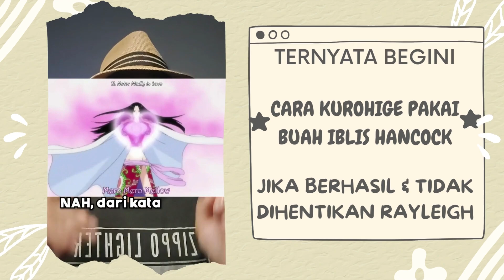CARA KUROHIGE MENGGUNAKAN BUAH IBLIS BOA HANCOCK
TOLONG JANGAN DIKLIK/DITONTON BAGI YANG GA SUKA TEORI SUPER LIAR.
Konten dI Channel ini sering sekali dipadukan dengan teori teori.
Usahakan kalian nonton anime dan movieserta baca manganya ya sehingga bisa diskusi secara terbuka dan menyenangkan.

PADA VIDEO KALI INI KITA akan SERU SERUAN MEMBAHAS MENGENAI  CARA KUROHIGE MENGGUNAKAN BUAH IBLIS BOA HANCOCK.

JIKA KALIAN SUKA MEMBAHAS REACTION DAN MATERI TEORI LIAR SEPUTAR ONEPIECE YANG  BELUM TENTU BENAR, SILAKAN MAMPIR DAN DITONTON YA BUDDY.
KASIH TAU PENDAPAT KALIAN DI KOLOM KOMENTAR YA,

life,luffy,updated,life of,trafalgar law,monkey d. luffy,
should i read the manga,one piece bad art,grand line review,one piece anime bad,one piece bad pacing,bad one piece animation,worst one piece animation,why do anime fans hate the manga,why do anime fans dislike the manga,art style,
op 1063,sop 1063,one piece,full op 1063,tamagon park,spoiler 1063,teori chapter,review op 1063,
eiichiro oda,roronoa zoro,nami,one piece,merphy napier,alabasta saga,monkey d luffy,one piece volume 12,reverse mountain arc,